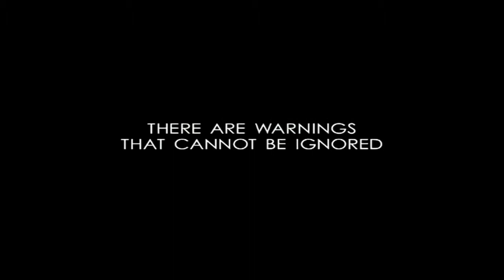Battle:LA trailer remake World in Conflict